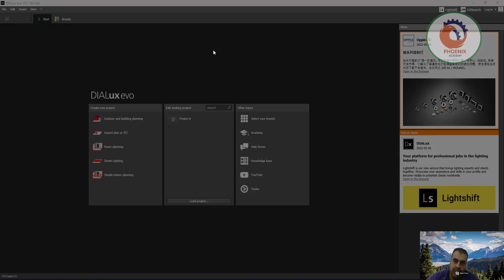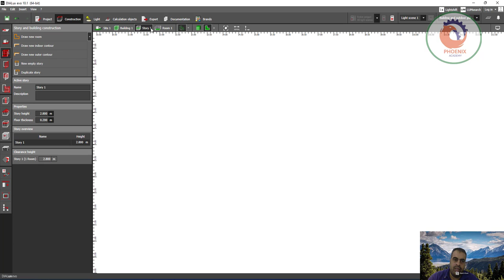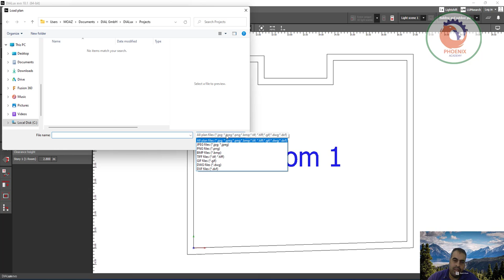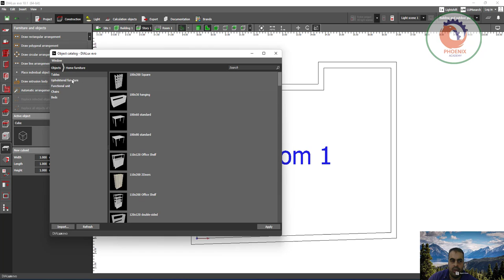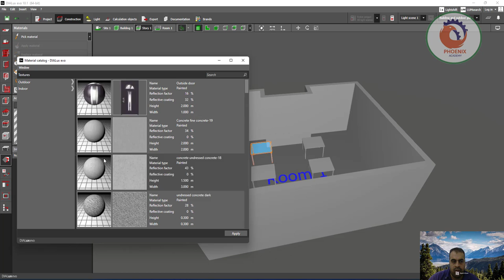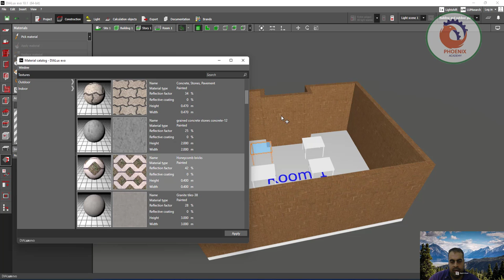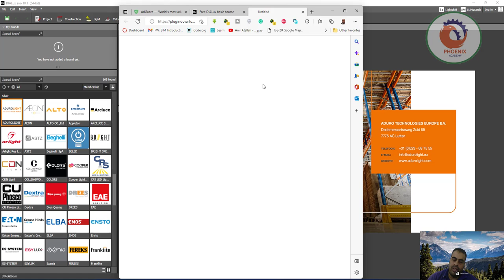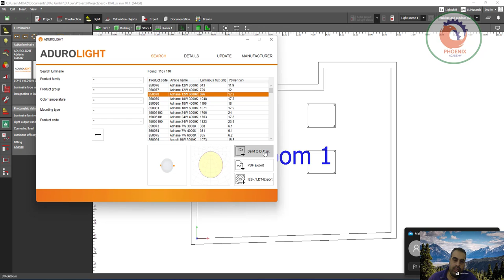DIALux اضافة الانارة